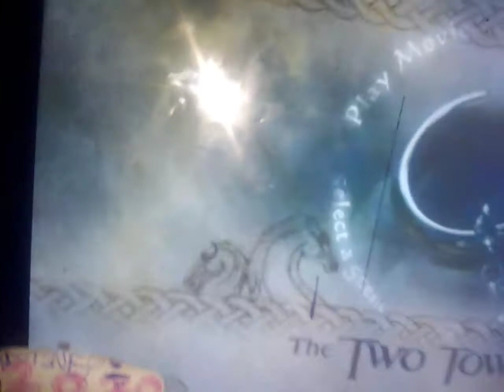the Alliance Atlantis Logo strike back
oh no he here
what are you guys
all say alliance
atliants not here
yes he is oh there
he is get in the bathroom